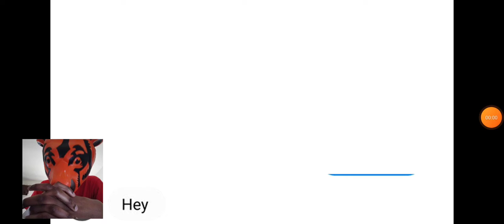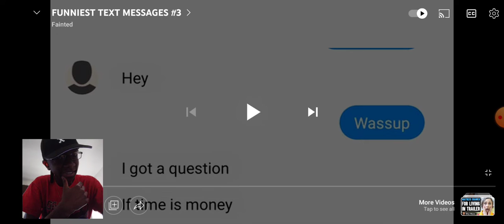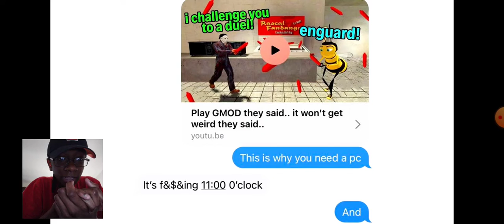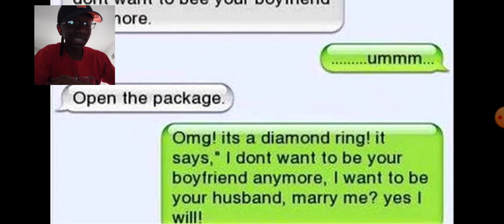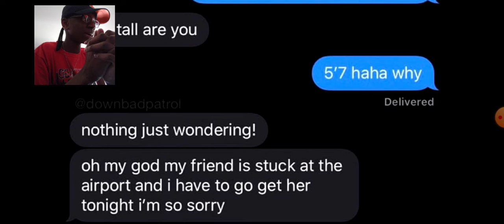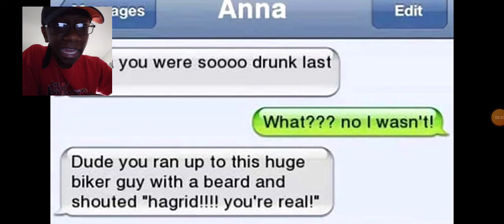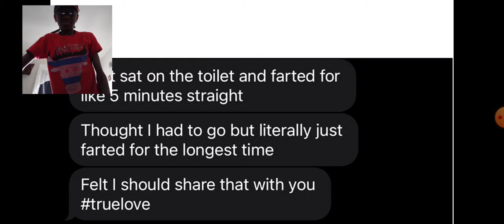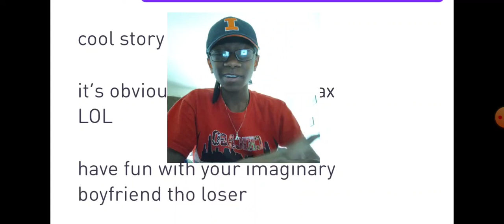Andre Allen Reacting to the funniest Message from people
today we were reacting to the people with the funniest text messages ever some of them are funny so I'm going to hurt your weird cringey and some of them are just head scratching hope you guys liked it